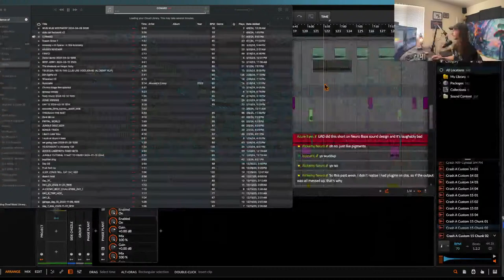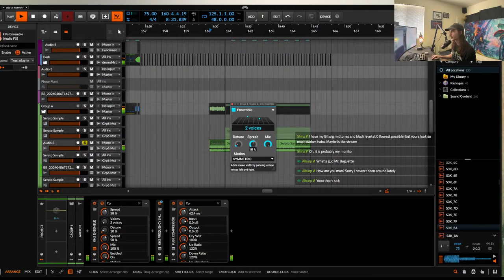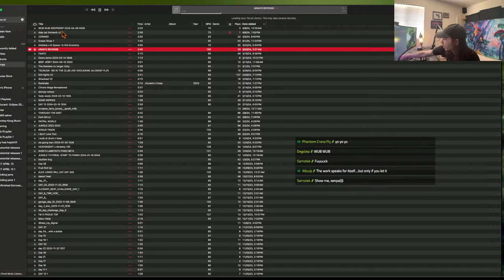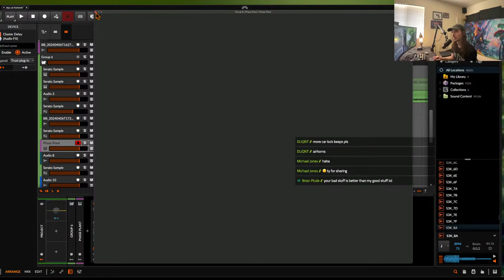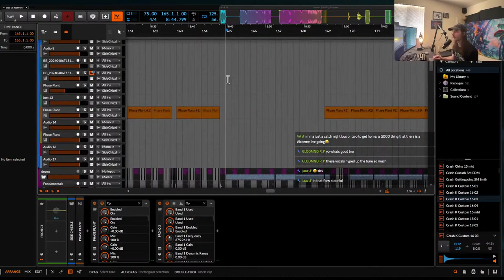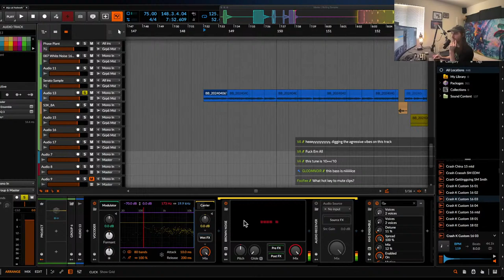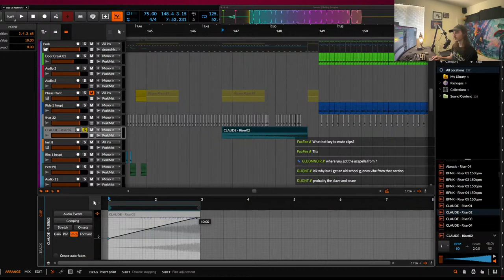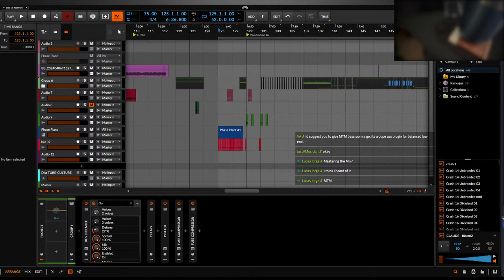cleaning up some tunes, sound design later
(new bitwig preset pack out)